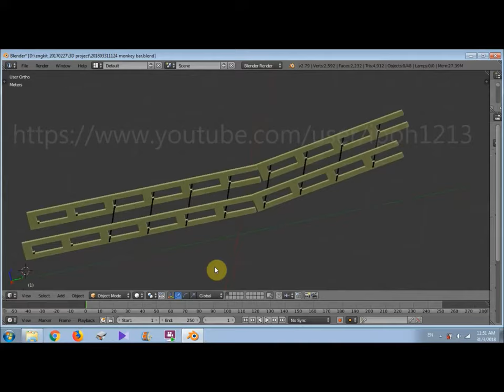20180320 custom made 16 foot rig | ENGKIT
wechat (微信)： ENGKIT_